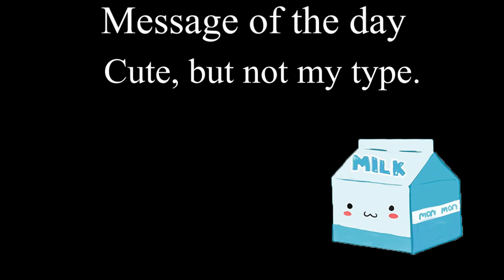Yakuza Kiwami 2 All Kirara dates